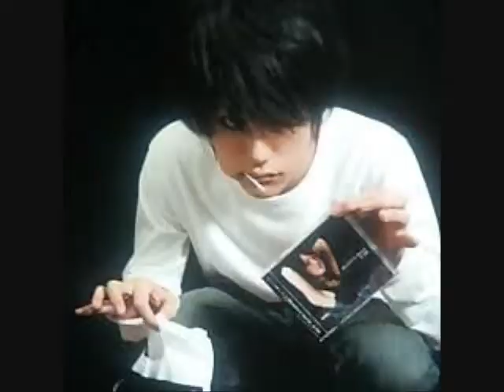Kenichi Matsuyama Candyman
A Kenichi Matsuyama/all the charaters he's played tribute.  So I thought this was the perfect L song so I decided to make a tribute to the wonderful/amazing/brillant/ect. actor that brought L to life.  I love Kenichi in his other films (the ones I've been able to watch so far) and think he deserves this tribute!  Please rate and comment!